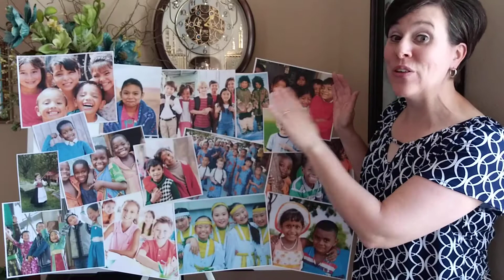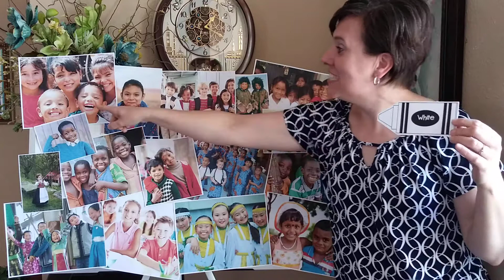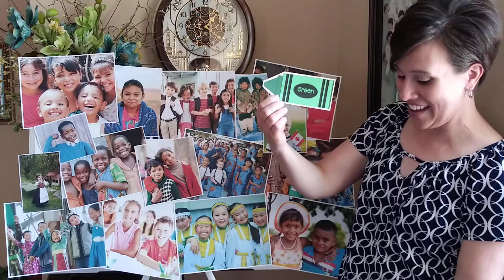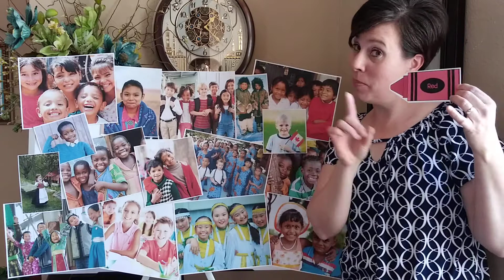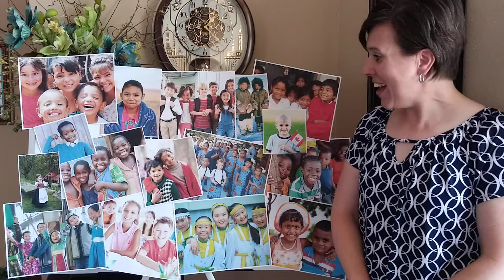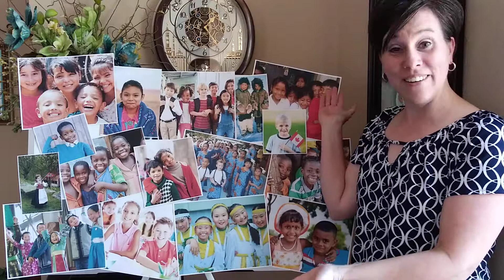"I Am A Child of God" Sing-a-long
This video is for the Abrazo Ward primary children of the Church of Jesus Christ of Latter-day Saints. It highlights the children's song "I Am A Child of God."